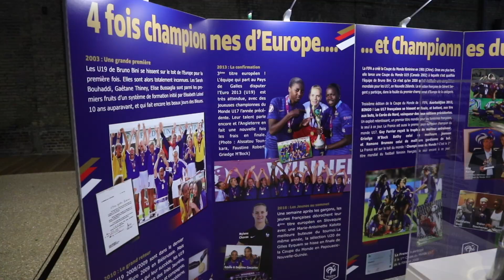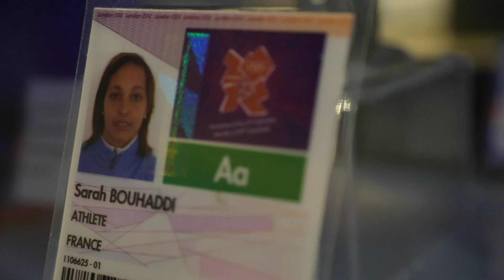Football : les joueuses de l'équipe de France racontent leur histoire dans un musée itinérant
Une vidéo de la Fédération française de Football.
La Coupe du monde football féminin part en tournée dans les Pays de la Loire entre le 5 et le 20 avril.
Le Musée de l'équipe de France féminine de football sera visible à l'intérieur du centre commercial Atlantis de Saint-Herbalin les vendredi 5 et samedi 6 mars.